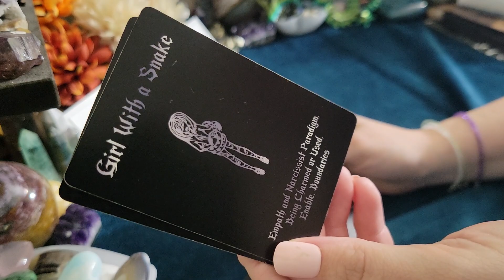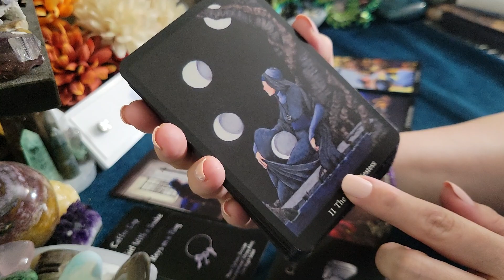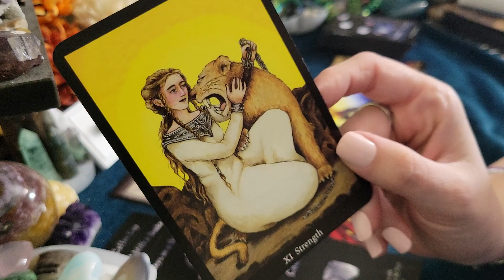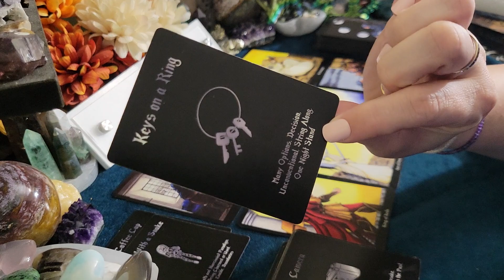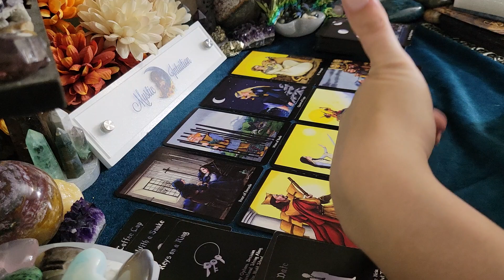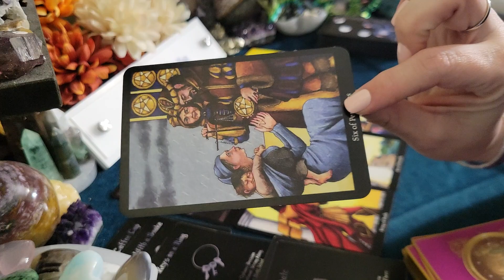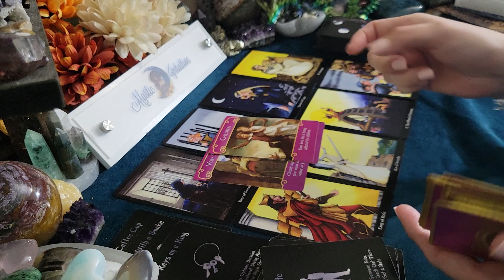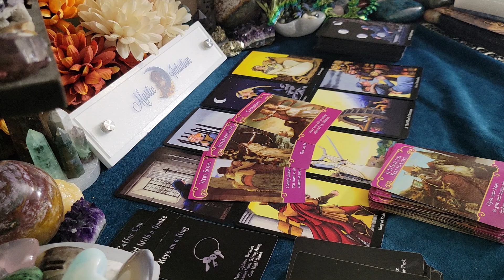PISCES ♓️ IT'S ALWAYS BEEN YOU! THROUGHOUT IT ALL YOU NEVER LEFT THEIR SIDE! 💔 October 2023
Pisces - Welcome! Pisces sun, moon, rising, venus, and cross watchers! These are general readings that will not resonate with everyone. Please be sure to check the videos for your other placements for additional messages and guidance.

TIME STAMP:
Reading Starts - 0:29